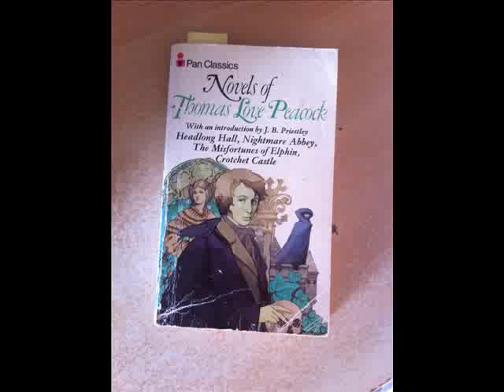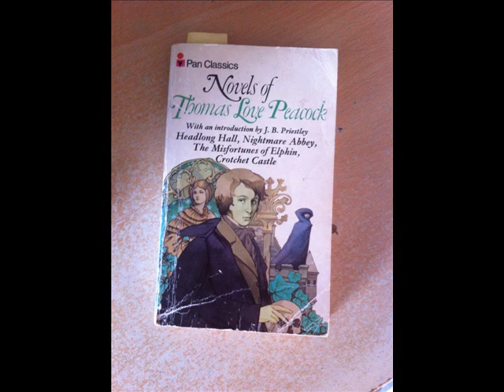Stella, the social justice warrior; in Nightmare Abbey by Thomas Love Peacock (1818)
Thomas Love Peacock, in his 1818 comic novel, Nightmare Abbey, presents us with Stella, an early version of the social justice warrior.

If you enjoyed this or other videos on my channel please consider showing your appreciation by making a donation, however small, via PayPal